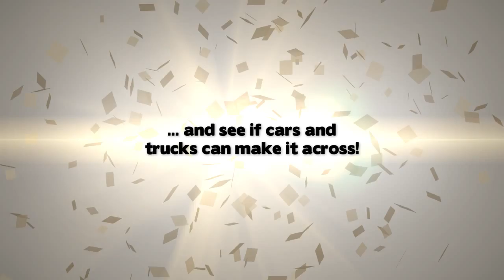Bridge Constructor - Xbox One Launch Trailer | Official Simulation Game (2015)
Hello and Welcome! Please support the official XboxViewTV Game Trailers with a FREE subscription Presses on LIKE THIS, leave a COMMENT or SHARE this gaming video. ▼Find more details below▼

Become an appraised bridge engineer and architect in Bridge Constructor. Create and design your own constructions and watch the cars and trucks pass over them - or see them fall and crash while your inferior creations collapse due to weight and the laws of physics!

Developer(s): Clockstone STUDIO
Publisher(s): Headup Games
Platform(s): Xbox One, Steam, iOS, Android, Windows
Release date(s): 21st August, 2015
Genre(s): Simulation
Mode(s): Singleplayer
Wiki: n/a

The XboxViewTV Game Trailers channel is your destination for the best new trailers. Whether it's the latest game releases, an game documentary, or that new you've been waiting for, the XboxViewTV team is here day and night to make sure all the best new game trailers are here for you the moment they're released.

In addition to being the #1 Xbox Game Trailers Channel on YouTube, we deliver amazing and engaging original videos each week. Watch our exclusive Trailers, Gameplay, Walkthroughs, Let's Plays and so much more to keep you in the know.

Here at XboxViewTV, we love game as much as you!